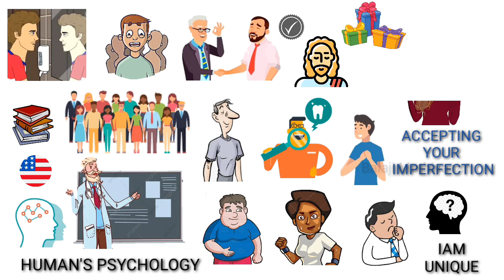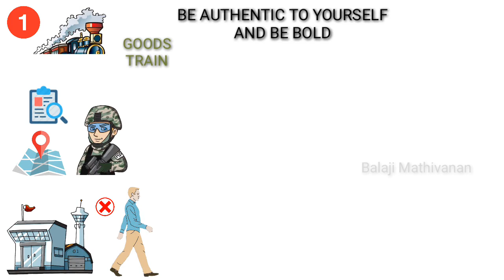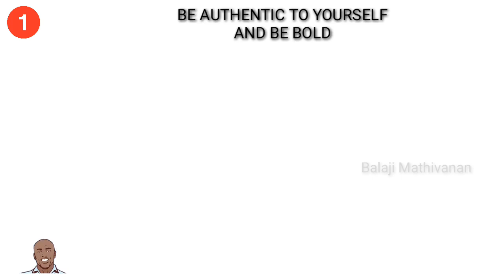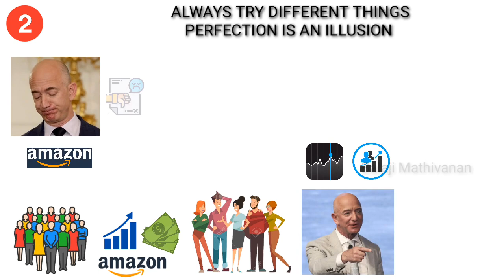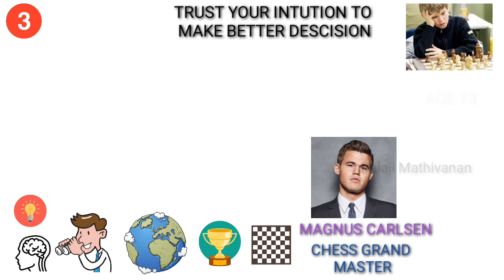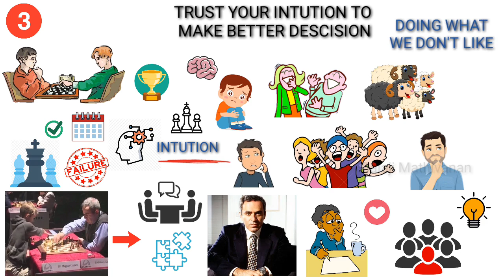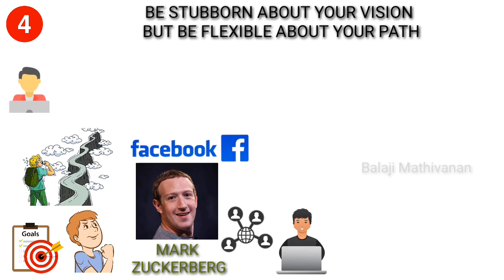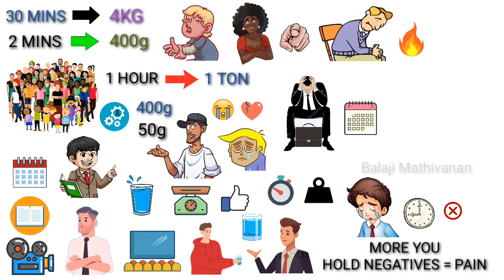Be IMPERFECT To Be SUCCESSFUL 💥| CONFIDENCE LEVEL 100% | Motivation | Tamil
Getting Out of STRESSFUL LIFE ❤️🔥
(STILLNESS IS THE KEY) - TAMIL

THIS VIDEO IS ABOUT BOOK SUMMARY (THE GIFTS OF IMPERFECTION by Brene Brown) - Tamil

Tamil Motivation
Motivation Tamil
motivation Tamil
the gifts of imperfection book summary Tamil
motivation Tamil
The gifts of imperfection Tamil
CONFIDENCE Tamil
tamil Confidence
tamil Confidence
increase Confidence level Tamil